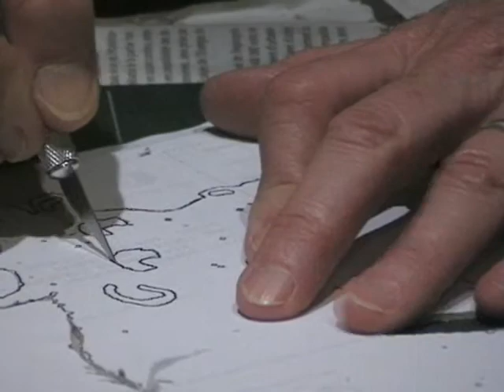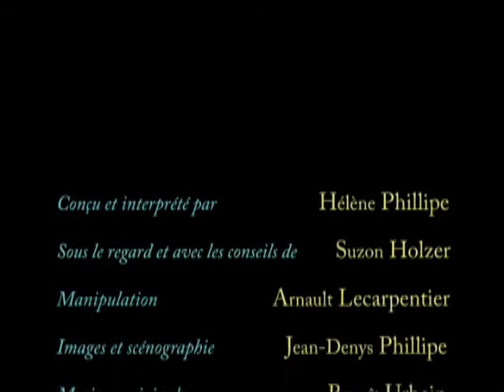Comment le monde vint au monde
Compagnie Par les villages
Conçu et interprété par Hélène Phillipe
Sous le regard et avec les conseils de Suzon Holzer
Manipulation : Arnault Lecarpentier
Images et scénographie : Jean-Denys Phillipe
Univers sonore et musical : Benoît Urbain
Réalisation technique et lumières : Franck Bourget et Arnault Lecarpentier
Costumes et couture : Dominique Rocher